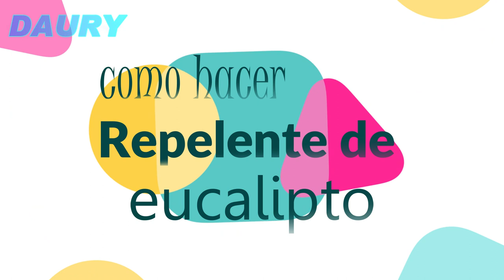7 Repelente casero, económico y eficaz para mosquitos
como hacer repelente para mosquitos, económico y eficaz para mosquitos

7. Repelente de eucalipto
El aceite esencial de eucalipto tiene un aroma muy agradable y es eficaz para que los mosquitos no se acerquen.
Aplica en la piel y repite a las 6 horas. Puedes mezclar con los aceites de tomillo, poleo, albahaca y limón para reforzar la beneficios.

6. Repelente de citronela
Dicen que es uno de los elementos que más repele a los mosquitos y otros insectos. Por lo tanto, es muy eficaz y potente.
Puedes conseguir su aceite como spray, loción y toallitas para impedir que los insectos te molesten a ti y a tu familia.

5. Repelente de lavanda
Este otro de los remedios caseros para mosquitos tiene un olor muy agradable. Si nos encanta la lavanda, sin duda, tenemos que probarlo.
Ingredientes
• 100 ml de aceite de lavanda.
• Crema humectante para la piel.
Preparación
• Mezcla ambos ingredientes.
• Aplícalos sobre la piel.

4. Repelente de almendras
Este cuarto de los remedios caseros para mosquitos es aconsejable para los bebés y niños porque es muy suave y efectivo. Ellos son los preferidos de los mosquitos, porque no saben defenderse.
Ingredientes
• 100 ml aceite de almendras.
• 20 gotas de esencia de geranio.
• 20 gotas de esencia de albahaca.
Preparación
• Mezcla los 3 ingredientes.
• Aplícalos en la piel.

3. Repelente de manzanilla
La manzanilla es un ingrediente que casi todos tenemos en nuestro hogar y que puede utilizarse para crear otro de los remedios caseros para mosquitos.
Ingredientes
• 250 gramos de flores de manzanilla.
• 1 litro de agua.
Preparación
• Lava bien la manzanilla.
• Infusiona los ingredientes.
• Frota la solución sobre la piel cada dos horas.

2. Repelente de eucalipto
Esta es otra opción de repelentes caseros para los mosquitos que te servirá para proteger tu hogar y las personas que se encuentren en él.
Ingredientes
• 250 gramos de hojas de eucalipto.
• 1 litro de agua.
Preparación
• Dejar hervir los ingredientes durante 45 minutos.
• Todavía caliente, verter en las zonas húmedas de la casa (marcos de puertas y ventanas).

1. Repelente de clavo de olor
Dicen que es el más eficaz de los repelentes caseros para mosquitos por lo que te recomendamos que sea el primero que pruebes para que compruebes su eficacia.
Ingredientes
• Champú para bebés.
• 1 litro de agua.
• 30 unidades de clavo de olor.
Preparación
• Realiza una infusión con el clavo y el agua.
• Cuela la mezcla y añádela al champú.
• Aplica la loción en la piel.